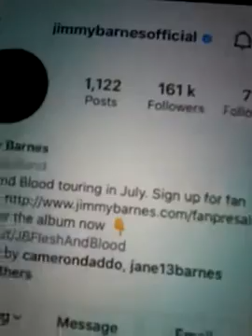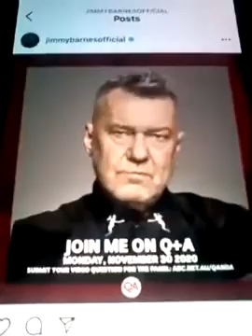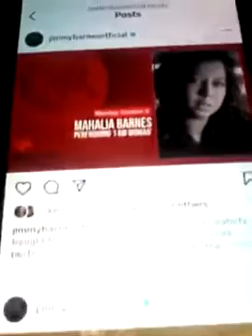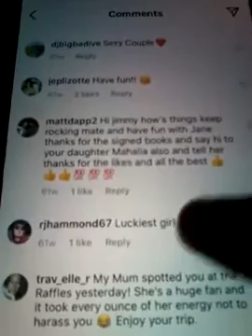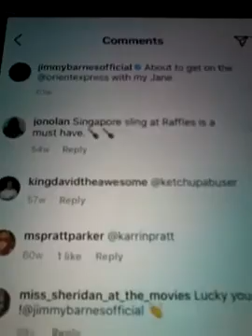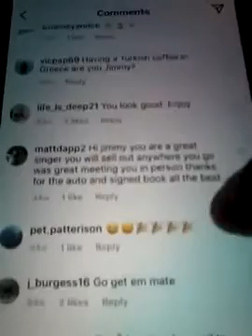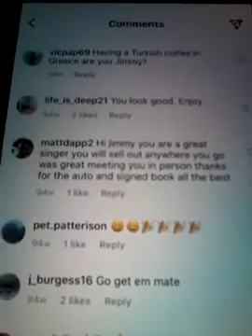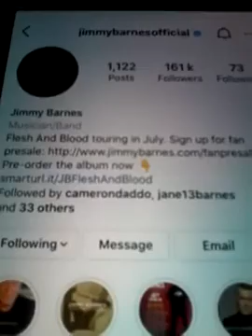@@2023 JIMMY AND JANE BARNES AND LIKED BOTH OF MY COMMENTS FROM THERE POSTS ON 2023 POSTS ENJOY !